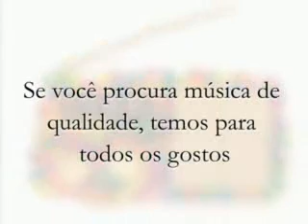Comercial Rádio USP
Comercial fantasma para rádio USP